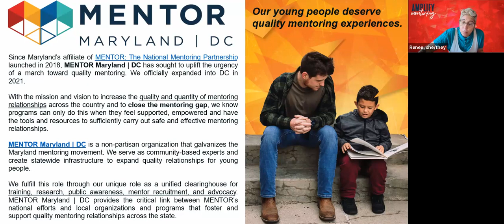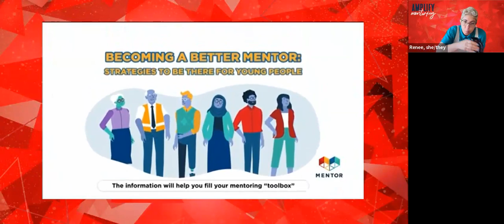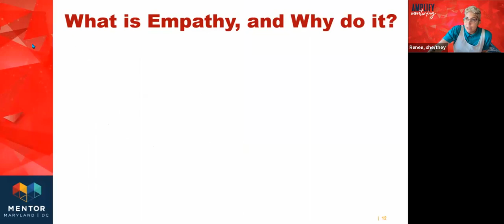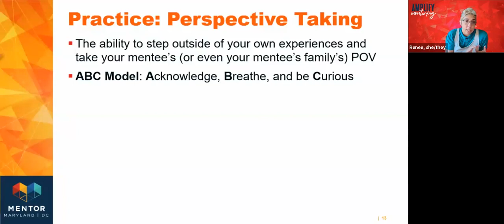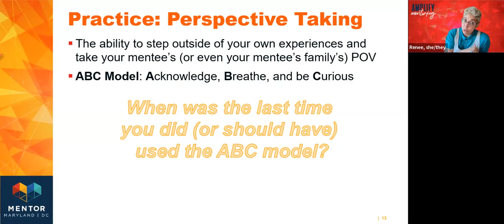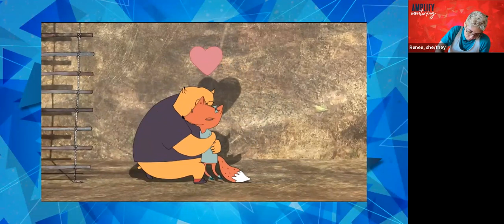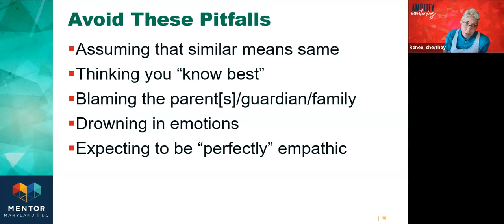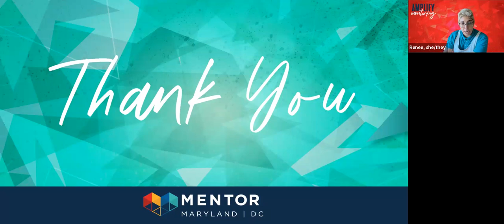Becoming a Better Mentor: Providing Emotional Support Empathy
Providing emotional support and empathy is foundational to building relationships with youth. Working to understand young people’s experiences from their point of view can improve their reception of your support and strengthen your impact.

Join MENTOR MD|DC as we explore Chapter 1 of the Becoming a Better Mentor resource on this essential topic!